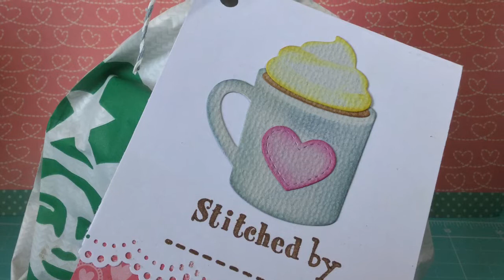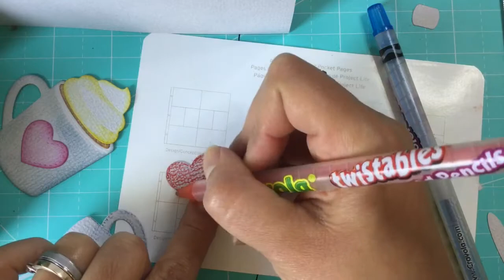Etiqueta para regalo (modo fácil)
Un regalo siempre es bien recibido, que mejor si es personalizado. Aquí podrás ver como hacer una tarjetita para acompañar un lindo regalo. Te damos dos opciones: utilizando herramientas y técnicas de scrapbook y algunos tips para hacerlo con cosas que probablemente ya tienes en casa.

Además tenemos en taller la camisa para la taza.